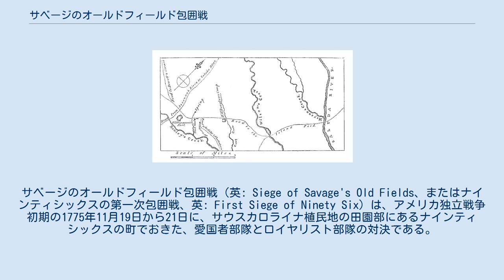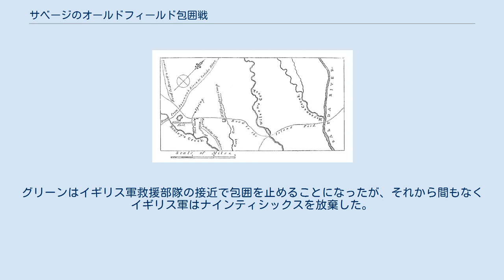サベージのオールドフィールド包囲戦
サベージのオールドフィールド包囲戦（英: Siege of Savage's Old Fields、またはナインティシックスの第一次包囲戦、英: First Siege of Ninety Six）は、アメリカ独立戦争初期の1775年11月19日から21日に、サウスカロライナ植民地の田園部にあるナインティシックスの町でおきた、愛国者部隊とロイヤリスト部隊の対決である。
独立戦争中のサウスカロライナで起きた最初の大きな衝突であり、それ以前には植民地内にある幾つかの軍事施設が無血で占領されていただけだった。
アンドリュー・ウィリアムソン少佐が指揮していた愛国者部隊は、チェロキー族インディアンに届けることを意図された火薬と銃弾の積荷をロイヤリストに捕獲されていたので、それを取り返すためにこの地域に派遣されてきていた。
ウィリアムソン隊は500名以上であり、ナインティシックスの町近くに防御柵を施した砦を構築し、それを1,900名ほとのロイヤリスト部隊が取り囲んだ。
 この戦争の初期段階や南部田園地帯のゲリラ戦は、戦争の中盤以降のものほど残酷なものにはなっていなかったので、この包囲戦は散漫に行われ、実質的に手詰まりとなった。
ロイヤリスト部隊は4名が戦死し、20名が負傷したところで、2日後には撤退した。
愛国者部隊は1人が戦死し、12名が負傷した。
愛国者部隊も海岸部に撤退したが、それから間もない愛国者側の大きな遠征により、ロイヤリスト指導層の多くが逮捕されるか、逃亡した。
 1775年4月、アメリカ独立戦争がマサチューセッツ湾植民地で始まったとき、サウスカロライナ植民地の自立した民衆はそれへの対応で2つに分かれた。
海岸部に住んでいたイギリス系住民の多くは中立を採るか、反乱側を支持し、田園部に住んでいたかなりの数の住人は、その多くがドイツ系やスコットランドからの移民であり、反乱に反対の立場を採った。
田園部のロイヤリストを指導したのがトマス・フレッチオールであり、英国王および議会に抵抗しようという愛国者側に対抗する声高き活動家だった。
1775年8月までに植民地内の愛国者とロイヤリストの間に生じた緊張関係は、双方がかなりの勢力の民兵隊を立ち上げるまでに高まっていた。
 それまで起きた事件はほとんど暴力を伴わないものであり、リンチのような孤立した事例があるだけだったが、双方は弾薬の支配を巡って緊張感を高めていた。
8月初旬に植民地安全委員会がウィリアム・ヘンリー・ドレイトンとウィリアム・テネント牧師をナインティシックスの町に派遣し、田園部での愛国者の支援を糾合し、成長しつつあったロイヤリスト勢力を抑圧しようした。
ドレイトンは9月にフレッチオールと交渉して、一時的な休戦を取り付けることができた。
 9月15日、愛国者側民兵隊がチャールストン港を見下ろす重要な砦であるジョンソン砦を占領した。
植民地総督のウィリアム・キャンベルは植民地議会を解散させ、自らの安全が脅かされることを怖れて、イギリス海軍のスループ・オブ・ウォーHMSタマーに逃げ込んだ。
このことで愛国者側が支配する安全委員会が植民地の首都を抑えた。
委員会はチャールストン港岸の防御を改良し拡張し始めた。
11月11日と12日には愛国者の陣地と港に浮かぶイギリス海軍艦船の間で砲撃戦が行われたが、双方に被害は出なかった。
 10月に安全委員会がチェロキー族インディアンに届けることを意図した火薬と銃弾の積荷をロイヤリストが捕獲したことで、事態はは悪化していった。
委員会はその物資を取り返すために大規模な派遣部隊を編成することで応えた。
12月8日、カムデン民兵隊の指揮官リチャード・リチャードソン大佐を派遣することを決め、積荷を取り返し、ロイヤリスト指導者を逮捕させることにした。
 リチャードソンがその部隊を集めている間に、田園部で既に兵士を徴募していたアンドリュー・ウィリアムソンは火薬が捕獲されたことを知った。
ウィリアムソンは560名を率いて11月19日早くにナインティシックスに到着した。
この小さな町は防御に適していないと判断したウィリアムソンはジョン・サベージのプランテーションに宿営地を作った。
そこは部隊の所有する3門の旋回砲に射界を提供していた。
そこに間に合わせの防御柵の構築を命じて砦化を始めた。
ロイヤリスト側の兵員徴募はもっと進んでおり、パトリック・カニンガム大尉とジ...